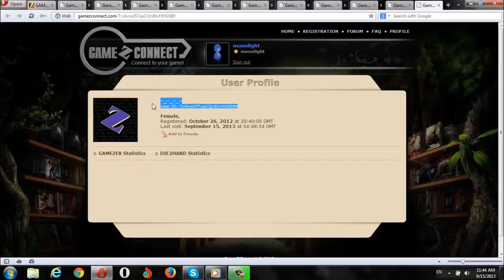15-9-2013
Tci4vwiJ57qaCQnBJvHHG589
lArlEXuml3B69AYNBQ0yib6f